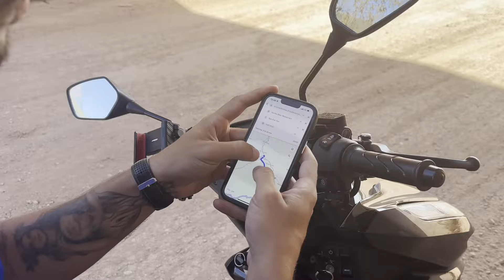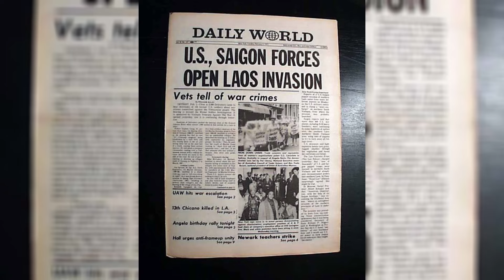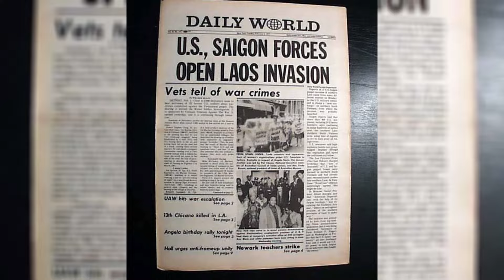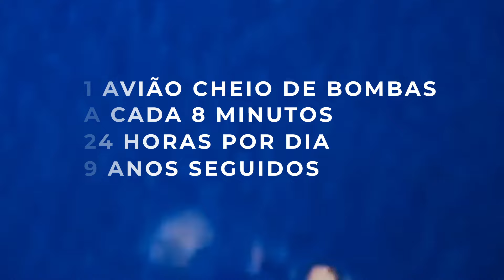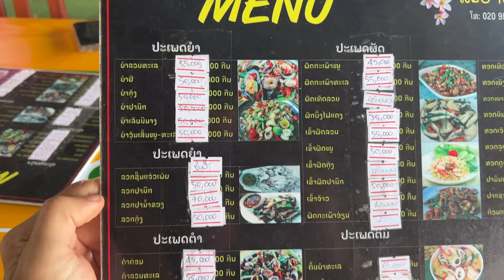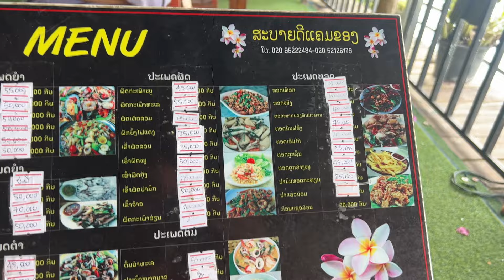Laos, o País mais Bombardeado da História 🇱🇦060/201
5 dias, numa moto, pela área Rural do Laos, o país mais bombardeado da história, e o meu 060/201 na volta ao mundo. Nesse vídeo conto a história e alguns motivadores que fizeram com que o Laos, um país pequeno no Sudeste Asiático, recebesse esse título, enquanto me aventuro pelo Norte do país de moto.

// O QUE ASSISTIR DEPOIS?

- No momento que postei esse vídeo, eu tinha 20.416 inscritos, 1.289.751 views e 188.693 watch hours aqui no canal